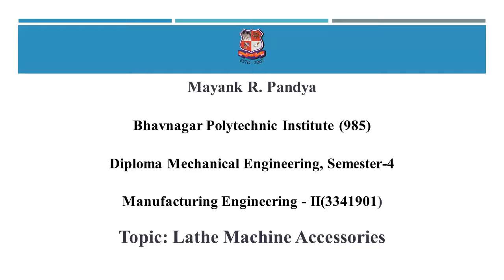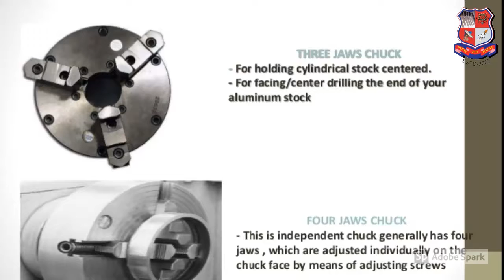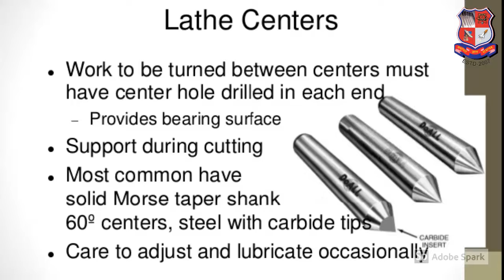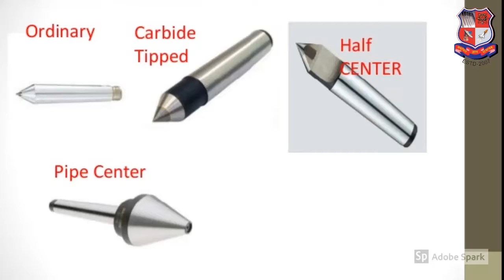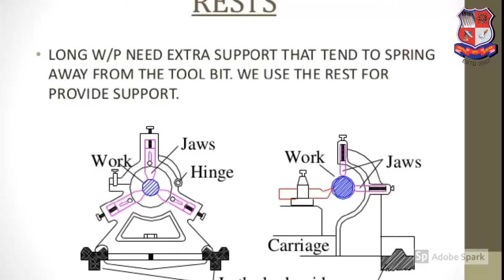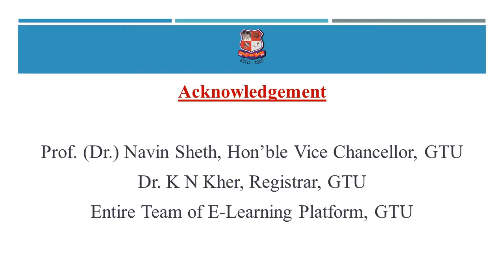GTU_DI_MECHANICAL ENGINEERING_3341901_Lathe Machine Accessories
DI  -  MECHANICAL ENGINEERING
Subject : 3341901  -  Manufacturing Engineering - ii (Sem-4)
Created By : Mayank R. Pandya [Head of Department] | 27 Apr 2020 | 8 MB
College : 985 - Bhavnagar Polytechnic Institute (Diploma)
Topic : Lathe Machine Accessories